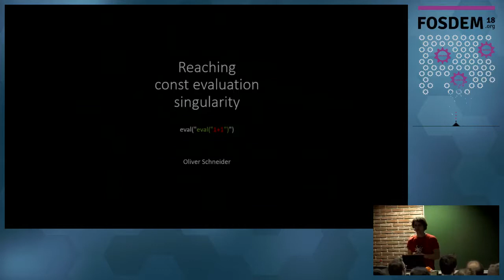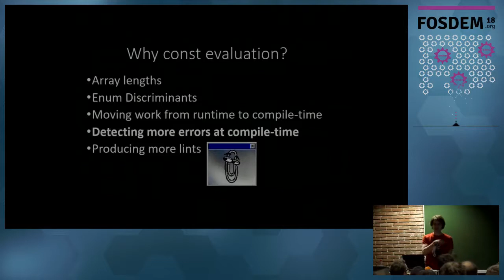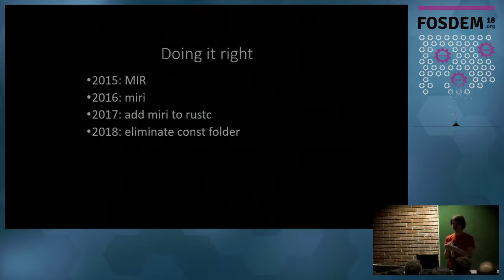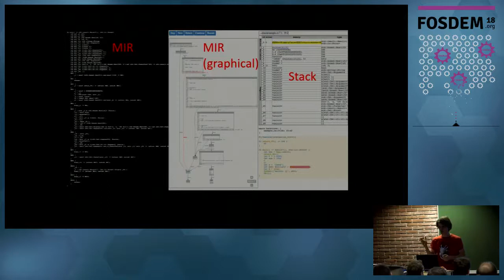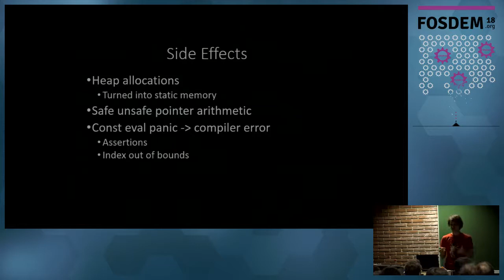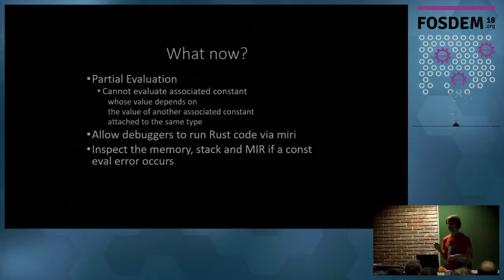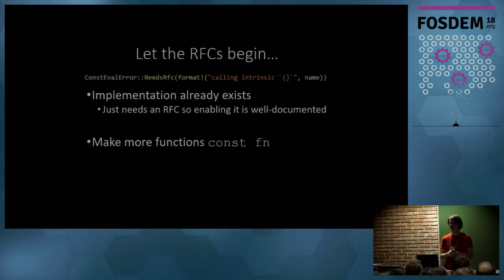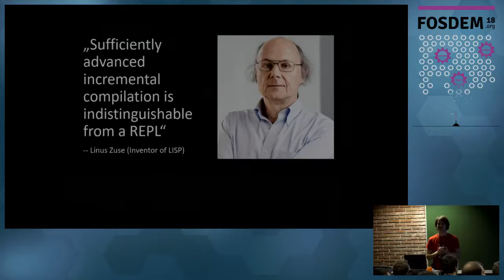Oliver Schneider - Reaching const evaluation singularity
An introduction into miri and Rust's const evaluation

The Rust interpreter miri has been merged into rustc to be its new const evaluator. This merge not only fixed various bugs in the old const evaluator, it opened up the avenue for many new features. Ever wanted to do a for loop in a constant? Want to parse a toml file into a static Config struct and report parsing errors as compile-time errors? Well, now you can do all that (pending RFCs for the details). In this talk I will present miri's design, its usage in the compile-time evaluator as well as future features that are enabled by it

PhD Student in Software Engineering for Safety and Security Critical Software at the Karlsruhe Institute for Technology since 2014. Rust tools peer (clippy, miri) since 2017. Likes books, embedded development, programming languages and dogs.